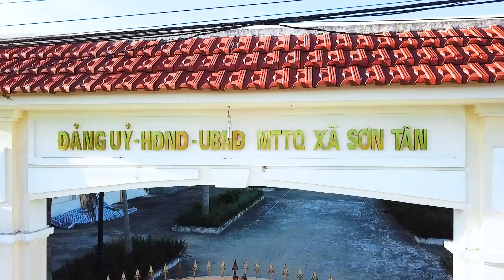SƠN TÂN QUÊ MÌNH || LÊ VIẾT HÙNG || LÊ XUÂN HÒA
SƠN TÂN QUÊ MÌNH
Lời thơ: Lê Viết Hùng
Nhạc: Lê Xuân Hòa
Đạo diễn: NSUT. Bùi Xuân Lộc và Ekip

Sơn Tân, Hương Sơn, Hà Tĩnh (vốn là làng Xa Lang xưa) là miền quê nơi tôi được sinh ra và lớn lên. Sơn Tân được biết đến như một bức tranh Non Nước hữu tình, nơi núi Thiên Nhẫn quanh năm cao xanh, soi mình bên dòng sông Ngàn Phố uốn lượn, trong xanh hiền hòa, trải như một dải lụa ôm ấp tình người, tình đất, tình làng, nghĩa xóm.
Là một người con của Sơn Tân, sống và làm việc xa quê nhưng trong lòng luôn chan chứa ân tình của miền quê giàu truyền thống văn hóa, giàu nghĩa tình của mình, nơi tuổi thơ chân trần tôi lang thang ở cổng làng, ở bến nước, ở ao Sen, ở Đình Trúc; nơi tôi ngược triền đê uống hương rơm rạ, tìm hái cà độc dược mỗi chiều; nơi mái tranh vách đất ngày xưa; nơi bên cánh võng mẹ ru tôi những bài học đầu tiên trong đời, … Để rồi khi đi xa, những hình ảnh thân thương ấy cứ thôi thúc tôi viết và hát về Sơn Tân với lòng yêu thương và tự hào.
Tôi viết Sơn Tân Quê Mình và may mắn được nhạc sĩ tài năng Lê Xuân Hoà – cũng một người con của Hương Sơn phổ nhạc, vẽ lên một bức tranh Sơn Tân thật đẹp, chan chứa ân tình, giàu truyền thống và đang ngày càng phát triển như hôm nay, với ca từ mộc mạc, chân tình, giai điệu trong sáng, tự hào và thật tha thiết.
Ca khúc được Đạo diễn NSUT. Bùi Xuân Lộc tinh tế dựng MV với bối cảnh của Sơn Tân quyến rũ lòng người. Đây là tâm huyết và là tấm chân tình Lê Viết Hùng và cả Ekip, muốn dành cho quê hương Sơn Tân, xin mời bà con nghe, xem; ai chưa về Sơn Tân thì xin một lần về thăm, ai đã yêu Sơn Tân thì xin yêu thêm nữa nhé.
LVH xin cảm ơn tấm chân tình của các Anh, Chị và những người bạn, người em đã cùng tham gia với Viết Hùng để MV này được hoàn thành.